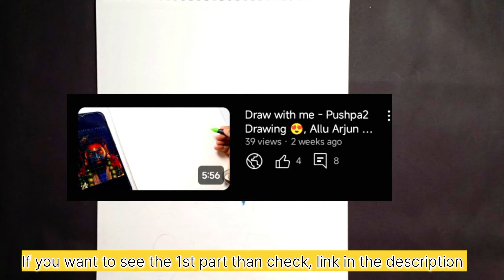Pushpa 2 Drawing, Allu Arjun Drawing | Oil pastel drawing tutorial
in this video i show you How To draw allu Arjun Pushpa Face drawing by step for Beginners.

pencil - 4b pental mechanical pencil, hb, 8b
Color-

Cover Tropic:-
Very easy
Sketch
In hindi
Drawing tutorial
Very easy Step By step
Face Shading Tutorial
Face Shading
pushpa 2 drawing
Outline tutorial